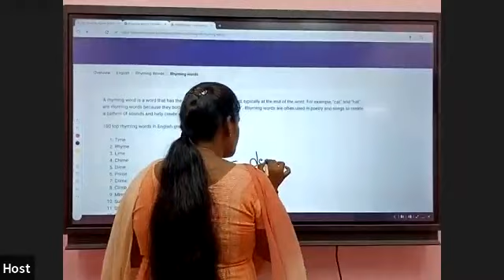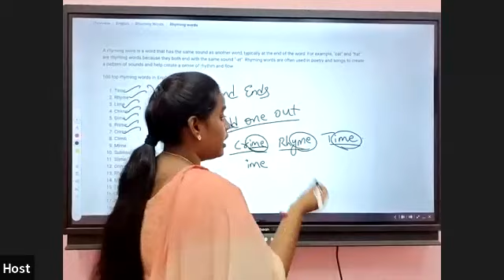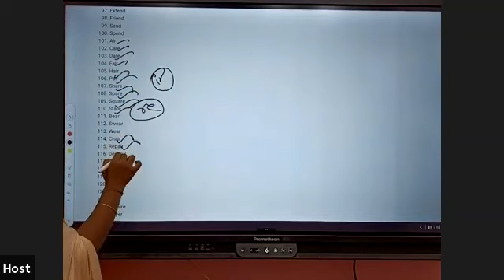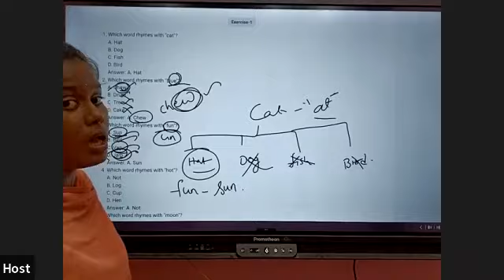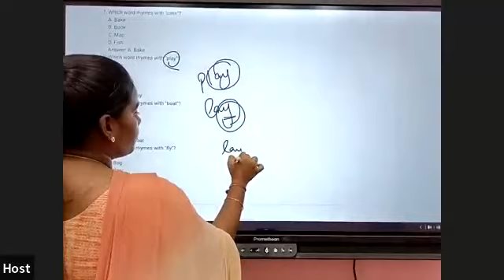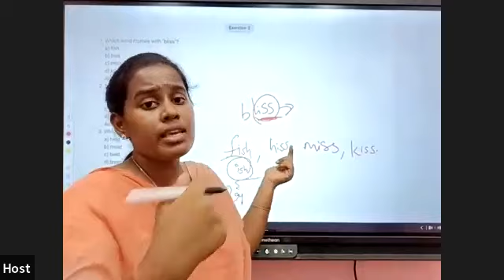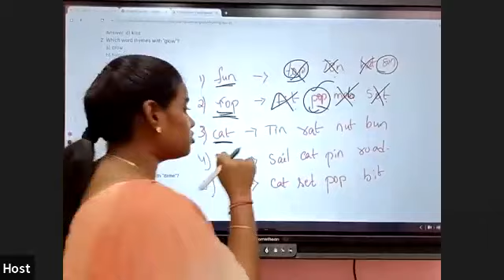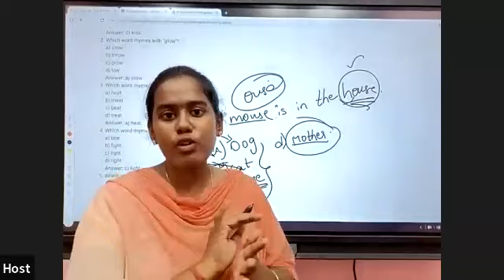Mastering Rhyming Words | English for Sainik School Exam | enunciate_academy #9492444498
Title: "Mastering Rhyming Words | English for Sainik School Exam | Enunciate Academy"

Description:
Prepare for the Sainik School Entrance Exam with confidence as we explore the world of "Rhyming Words" in English at Enunciate Academy. In this engaging video, we unravel the art of rhyming words and their significance in language. Gain a comprehensive understanding of rhyming patterns and how they enhance vocabulary and language skills. Our expert instructors will guide you through practical examples and exercises to solidify your grasp of rhyming words. Prepare confidently and excel in the English section with Enunciate Academy's specialized coaching.